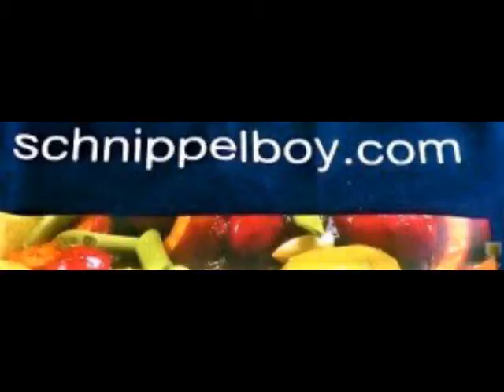Schnippelboy --- Glasnudelsalat asiatisch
Glasnudelsalat asiatisch
Zutaten :
Hühnerbrust, Frühlingszwiebel, Knobi, Ingwer und Chilli, Öl, Sesamöl, Stärke, Champignon, Babyspinat, Zitronensaft und Abrieb,, Koriander, Zucker, Sojasauce, Harissa, Paprika, Frühlingszwiebel, Kräuter
Zubereitung :
Das Weiße der Frühlingszwiebel, Knobi, Ingwer und Chilli in Öl (Sesamöl)  im Wok anschwitzem, Hühnerbrust in feine Streifen schneiden, in Stärke wälzen und  alles schön anbraten unter ständigem  geschnittene Champignon und Babyspinat dazu  etwas würzen mit Zitronensaft und Abrieb,, Koriander, Prise Zucker, Sojasauce und Harissa, die Glasnudeln mit kochendem Wasser überbrühen, 10 Minuten stehen lassen, Wasser abgießen und die Glasnudeln etwas abkühlen lassen, nun alles vermengen, die Paprikastreifen, das Grüne der Frühlingszwiebel und gemischte Kräuter dazutun